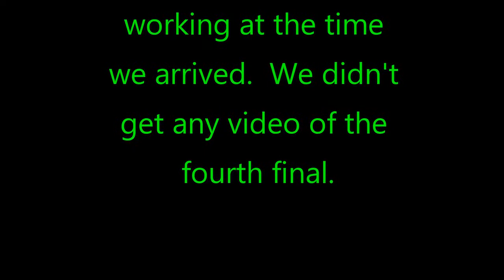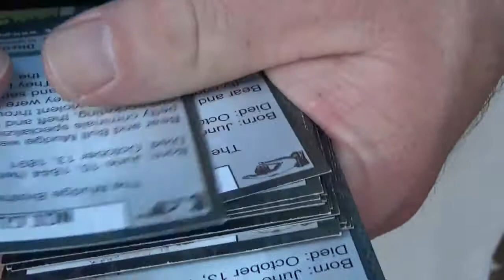Going Caching 2018 - Trading Card Mystery - Part 4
This is the fourth in the Going Caching 2018 Trading Card Mystery.  This year we were sleuthing around to locations that were important to a local resident, Annie Laurie.  There has always been questions and unsolved mysteries surrounding her death or disappearance.  Our job was to find out what really happened to Annie Laurie.

Crazy Dave's Crew was originally our family signature on geocaching logs but has grown to be so much more.  We were having too much fun to keep it a secret, so we started a blog and now this family vlog(Crazy Dave's Crew).  Crazy Dave's Crew vlogs about almost anything that affects our lives or grabs our attention.  We love creating and sharing all of the adventures and family fun we are having through video.  We have new videos three to four days a week about geocaching, sewing, family fun, backyard chickens, homeschooling and more. Come with us on this adventure and become part of Crazy Dave's Crew.

Fun videos we think you might enjoy!